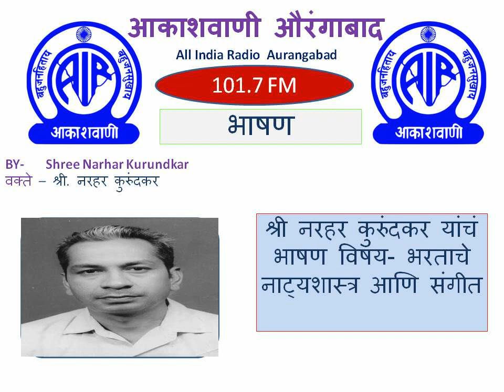श्री नरहर कुरुंदकर यांचं भाषण विषय- भरताचे नाट्यशास्त्र आणि संगीत | Talk of Narhar Kurundakar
This talk was broadcast on 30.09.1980
Today is his death anniversary. (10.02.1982
DOB- 15/07/1933)
This video is uploaded by Vandana Thakur, Senior Engineering Assistant on 10th February 2022)